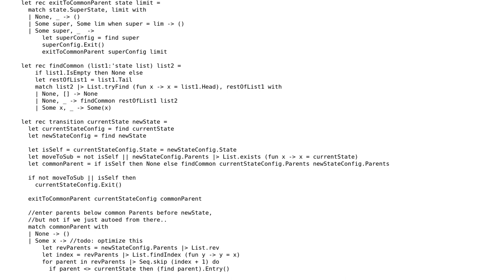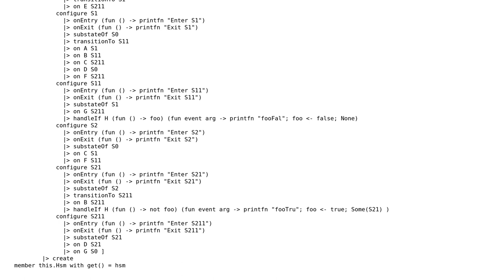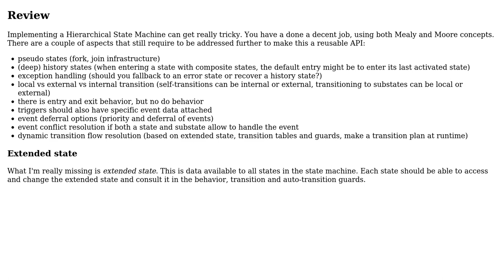Code Review: Hierarchical State Machine in F# (2 Solutions!!)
Code Review: Hierarchical State Machine in F#

With thanks & praise to God, and with thanks to the many people who have made this project possible! | Content (except music & images) licensed under CC BY-SA | Music | Images & others | With thanks to user user38198 user svick user dfhwze and the Stack Exchange Network Trademarks are property of their respective owners. You are responsible for your own actions.